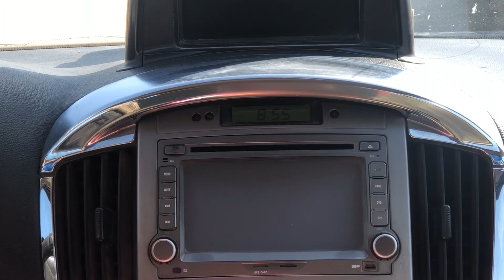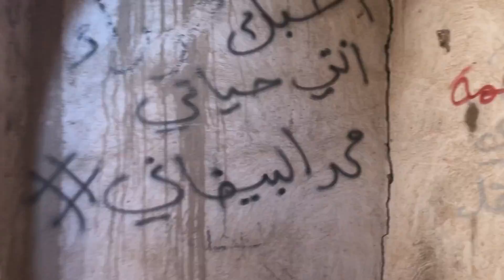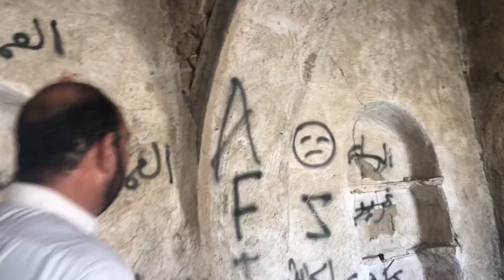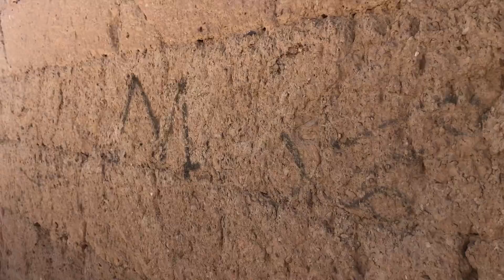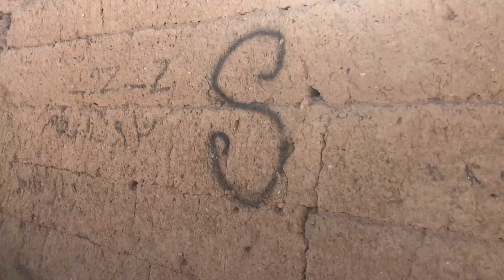الدخول الى قصر ناصر ومنصور في صحراء خور الزبير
جميع الفيديوات ذات محتوى ترفيهي وتعليمي حيث نقوم بأستكشاف العديد من الاماكن والاستطلاع عليها لنشاهد معآ كمية الاختلاف من مكان الى مكان آخر اتمنى ان تكونوا جاهزين للحلقات القادمة ✌🤲🏾

كثير من المشاهد مصورة بعناية مع خبراء في السلامة ما نرجوه هو عدم تقليد ما تراه اذا كنت بعمر اقل من 18 سنة . نحاول من خلال الفيديوات قناتنا  نشر الوعي والثقافات المختلفة مع اضافة البسمة على وجوهكم  .